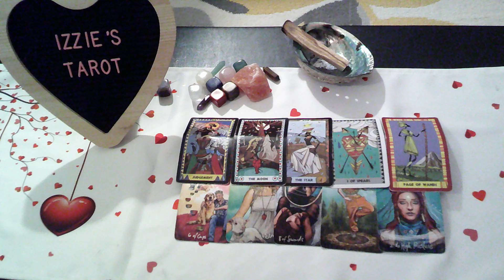Scorpio Love Prediction-5.9-5.15-Old Love Returns But With A New Love VIBE-Faithful & Loyal!-PT 2